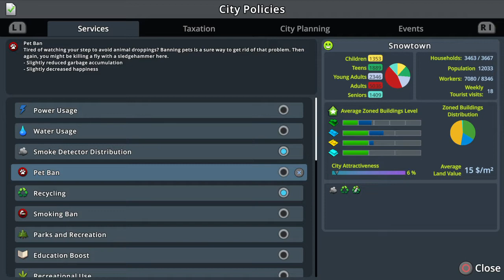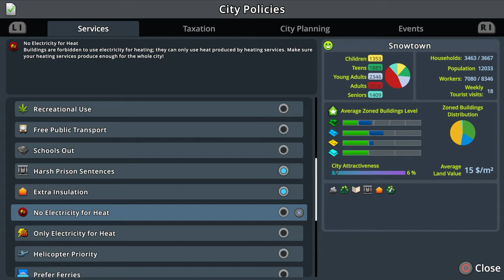Playing first time Cities: Skylines Playstation edition Part 2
Cities: Skylines - PlayStation®4 Edition
Part two of my city building 🏙